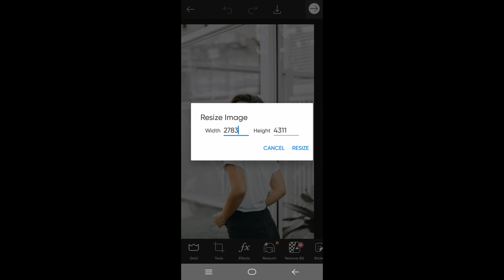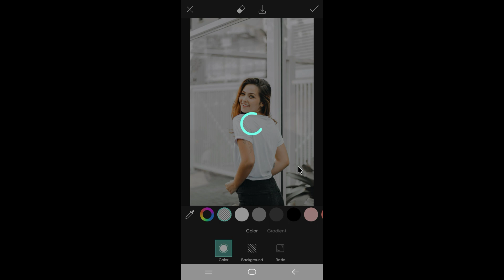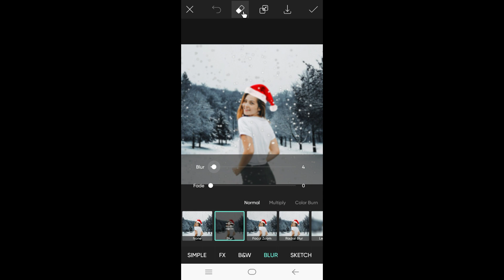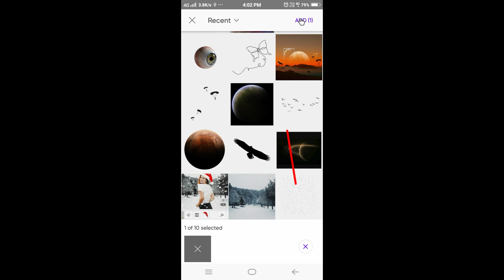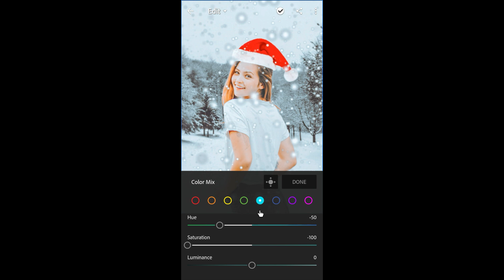25th Merry Christmas PicsArt PhotoEditing| Christmas photo editing| Christmas photoediting photoshop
25th Merry Christmas PicsArt PhotoEditing| Christmas photo editing| Christmas photoediting photoshop

So Hello Guys Me hu Rahul Ek Bar Phir Se Sohagat Hai Mera YouTube Channel Par
So Me Leke Aaya Hu 25th Merry Christmas PicsArt Photo Editing
 So Guys Video Ko End Thak Dekho Or Comment Karke Batao Kesi Lagi Video

                          (   EDITING APP   )

              (    🇮🇳🌐 SOCIAL MEDIA🌐🇮🇳    )

RAHUL DAS DAS

FROM- ASANSOL WEST BENGAL ( INDIA )